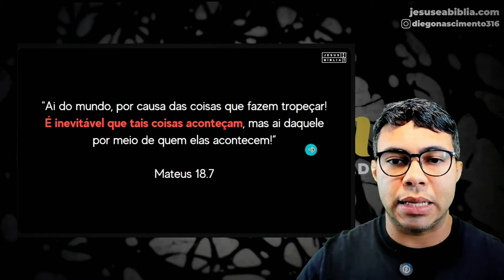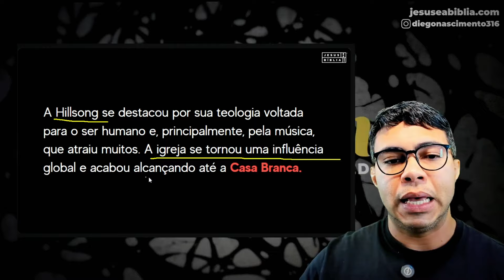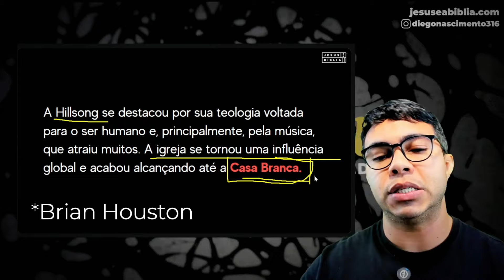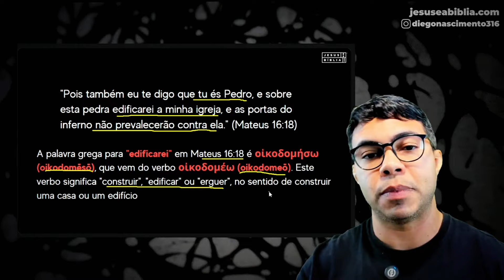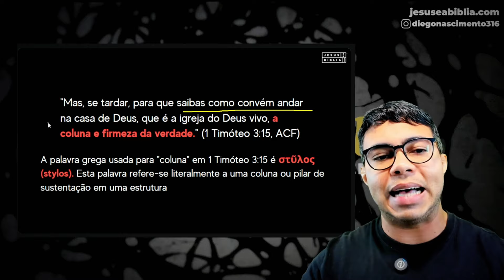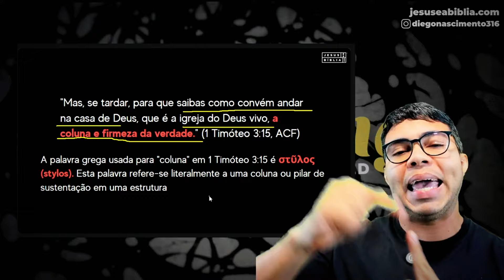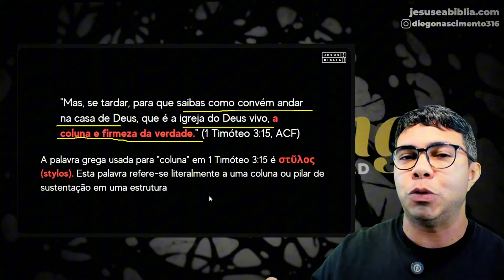O Escândalo da Hillsong: Um Tropeço Anunciado?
O escândalo envolvendo a Hillsong chocou o mundo cristão e levantou questões profundas sobre a integridade, liderança e os desafios das grandes igrejas contemporâneas. Neste vídeo, exploramos as raízes do problema à luz dos ensinamentos bíblicos e questionamos: será que esses tropeços são realmente inesperados?

Com base no versículo de Mateus 18:7, onde Jesus fala sobre a inevitabilidade dos escândalos, analisamos se o caso da Hillsong foi um evento isolado ou parte de um padrão que a Bíblia já nos alertou. Além disso, refletimos sobre o que essa situação diz sobre a igreja moderna e como podemos aprender com os erros para não repetir o mesmo caminho.

🔔 Assista até o final e descubra como esses eventos podem nos levar a uma reflexão mais profunda sobre a fé, liderança e responsabilidade cristã.

Não se esqueça de:
✅ Compartilhar com amigos que possam se interessar por essa análise!